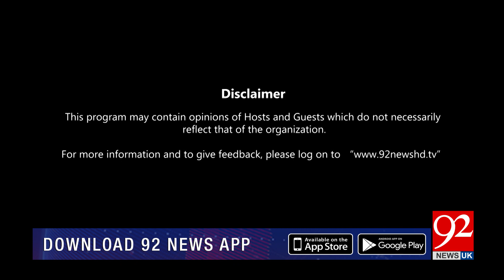HO KYA RAHA HAI with Irshad Ahmad Arif & Faisal Abbasi | Khurram Dastgir | 24 Oct 2023 | 92NewsUK